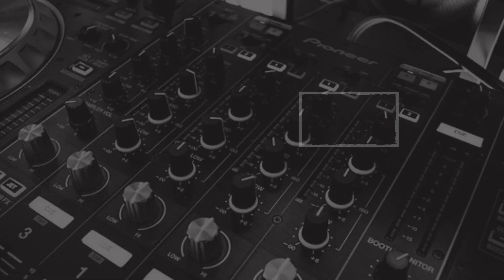झारखंड की खबर, एक नजर… (27.10.2021)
1. सीएम हेमंत सोरेन ने किया करोड़ों की सब्जी मार्केट का उद्घाटन, बोलें- इसकी सुरक्षा और सफाई की जिम्‍मेवारी हम सबकी
2. झारखंड में मैट्रिक और इंटर परीक्षा के Form भरने की प्रक्रिया शुरू, 27 अक्टूबर से 13 नवंबर तक भरे जाएंगे फॉर्म
3. रांची में AIIMS के लिए जमीन चिन्हित करने की प्रक्रिया शुरू
4. पटना बम ब्लास्ट मामला : इम्तियाज सहित नौ आतंकी दोषी करार, एक नवंबर को फैसला
5. झारखंड के 8 शहरों में स्ट्रीट वेंडर्स को मिलेगी जगह, लोन और ट्रेनिंग देगी सरकार
6. CM Hemant Soren ने सरदार पटेल पार्क का किया लोकार्पण, बोलें- हमें पर्यावरण को कभी चुनौती नहीं देनी चाहिए
7. आरक्षण को लेकर दायर याचिका पर हाइकोर्ट में सुनवाई, कोर्ट ने कहा- बगैर सक्षम पदाधिकारी के निर्गत प्रमाण पत्र से नहीं मिलेगा लाभ
8. साहिबगंज में आंखों के ऑपरेशन में लापरवाही बरतने वाले नर्सिंग संचालक जाएंगे जेल, सीएम हेमंत सोरेन ने कार्रवाई के दिये निर्देश
9. Jamshedpur में ट्यूशन पढ़ने जा रहे भाई-बहन को ट्रैक्टर ने कुचला, हालत गंभीर
10. देवघर में छुरा मारकर भाई की हत्‍या, मां-बाप भी जख्‍मी
11. कोडरमा स्टेशन के पास सेक्‍स रैकेट की सूचना पर छापा, दो लड़की और दो लड़के धराये
12. सिमडेगा के विभिन्‍न प्रखंडों में लगा SIS का भर्ती कैंप, कैंडिडेट 3 नवंबर तक हो सकते हैं शामिल
13. गुमला में बालू लदे ट्रैक्टर ने वृद्ध महिला को कुचला, मौके पर तोड़ा दम
14. शाहरूख खान के बेटे आर्यन को आज भी नहीं मिली बेल, 28 को फिर होगी सुनवाई
15. लद्दाख में कॉन्सटेबल के 213 पदों पर निकली वैकेंसी,10वीं पास कैंडिडेट्स कर सकते हैं अप्लाई
16. टीवी एक्ट्रेस काम्या पंजाबी कांग्रेस में शामिल
17. नीरज चोपड़ा समेत 11 खिलाड़ियों को खेल रत्‍न अवॉर्ड, ओलंपिक में बेहतर प्रदर्शन का मिला इनाम
18. WB में पटाखों की बिक्री और जलाने पर रोक, सिर्फ ग्रीन क्रैकर्स को छूट
19. इंग्‍लैंड ने बांग्‍लादेश को 8 विकेट से हराया
20. 6 साल बाद चुनावी मंच पर दिखे राजद सुप्रीमो लालू यादव, नीतीश पर जमकर साधा निशाना